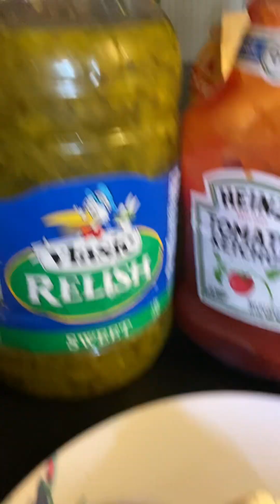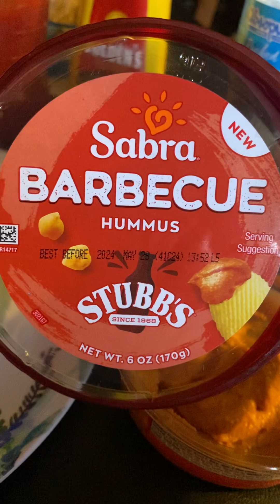Hot dog with relish, chips and dip for dinner, grape drink, beat the heat with finger foods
~~~Video Information~~~
Hot dog with chips and barbecue hummus for dinner